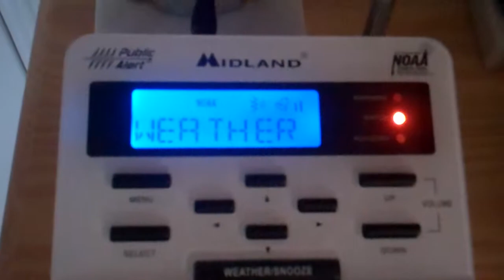Heat Advisory is Cancelled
Station: KWO-35, NYC, NY
Issued by: NWS Upton, NY